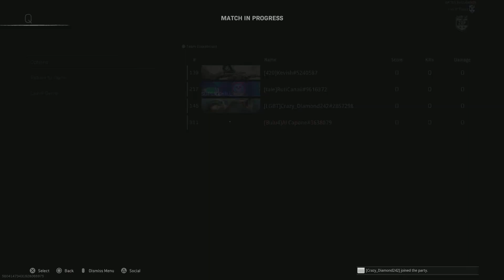Call of Duty: Caldera (Palai)